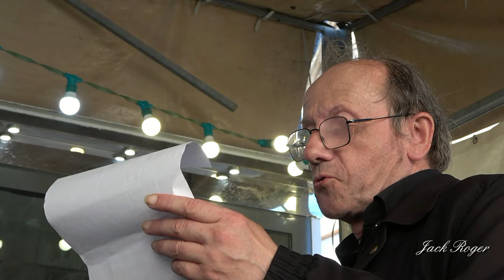15 Août inauguration de la fête foraine 2024 Cambrai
Vidéo Jack Roger : 15 Août inauguration de la fête foraine Cambrai 024

Mise en ligne sur You Tube Georges Valdec le 12 Août  2024  (Version sous-titrée )
Inauguration de la fête foraine de Cambrai , 2024, par le Président des Forains Frédéric Vancrayenest en compagnie de Inès,   la Reine des forains  , en l'absence de la quasi-totalité des élus du Conseil Municipal suite à l'installation  sur la Place , Robert Leroy , emplacement non prévu à cet endroit  alors qu'aucun manège ne l'ait été Place Fénelon
Un chanteur chante  les louanges Esmeralda ( émeraude  en espagnol) la première reine des forains
Naturellement les parents sont invités à faire voir cette vidéo à leurs enfants